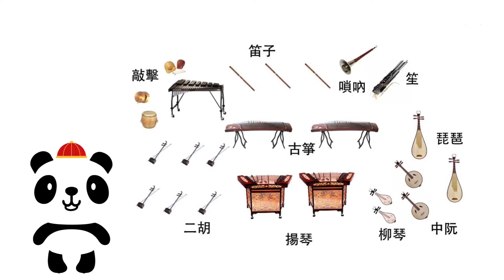熊貓帶你認識中國樂器-二胡篇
新一年不知道同學們選擇了你想學習的樂器了嗎？今天熊貓會跟各位同學介紹中國樂器之中的二胡。同學們來點跟著熊貓，看看二胡是否適合你學習啦！

示範：李幸臻老師